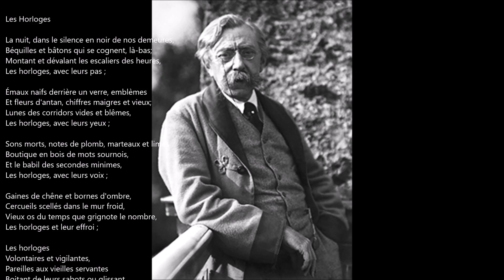Emile Verhaeren. Les Horloges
Les Horloges

La nuit, dans le silence en noir de nos demeures,
Béquilles et bâtons qui se cognent, là-bas;
Montant et dévalant les escaliers des heures,
Les horloges, avec leurs pas ;

Émaux naifs derrière un verre, emblèmes
Et fleurs d'antan, chiffres maigres et vieux;
Lunes des corridors vides et blêmes,
Les horloges, avec leurs yeux ;

Sons morts, notes de plomb, marteaux et limes
Boutique en bois de mots sournois,
Et le babil des secondes minimes,
Les horloges, avec leurs voix ;

Gaines de chêne et bornes d'ombre,
Cercueils scellés dans le mur froid,
Vieux os du temps que grignote le nombre,
Les horloges et leur effroi ;

Les horloges
Volontaires et vigilantes,
Pareilles aux vieilles servantes
Boitant de leurs sabots ou glissant sur leurs bas.
Les horloges que j'interroge
Serrent ma peur en leur compas.

Emile Verhaeren